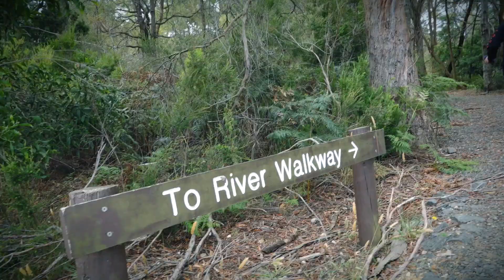One Agency Burnie Presents - 103 Saunders Street, WYNYARD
103 Saunders Street, WYNYARD
3 Bedrooms, 1 Bathrooms & 1 Garage Spaces
CALL MATT GRICE 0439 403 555